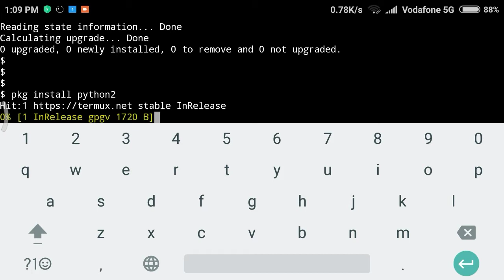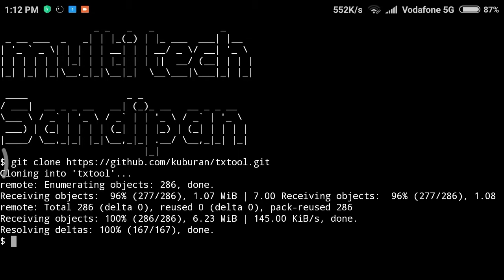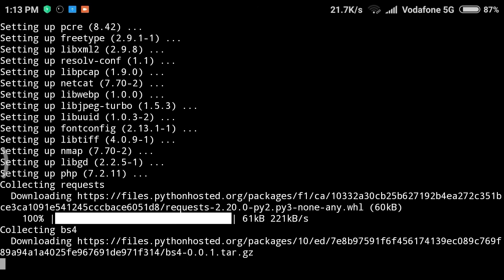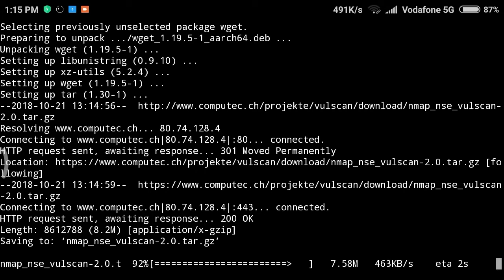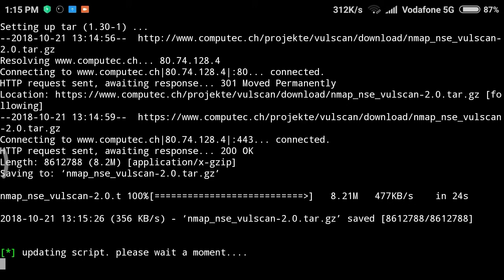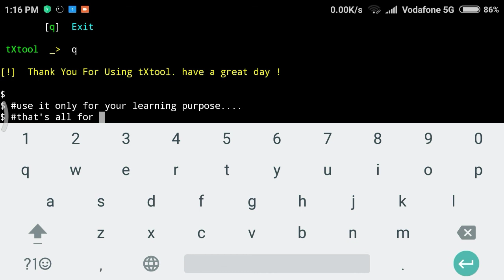Install txtool in termux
txtool is made to help you for easily pentesting in termux, build on termux and only available for termux. It includes many tools to help you in your penetration testing phase.

use the tool for your learning purpose only...